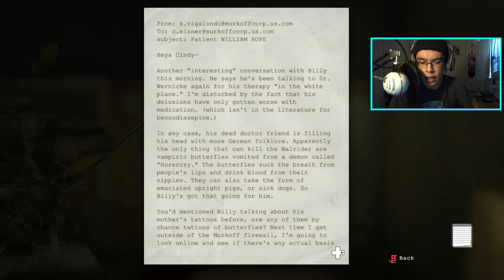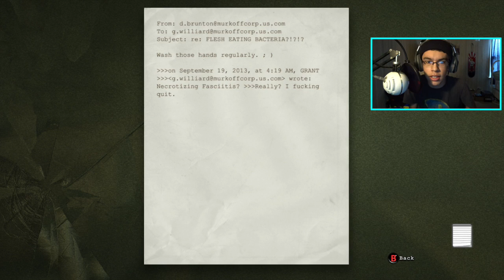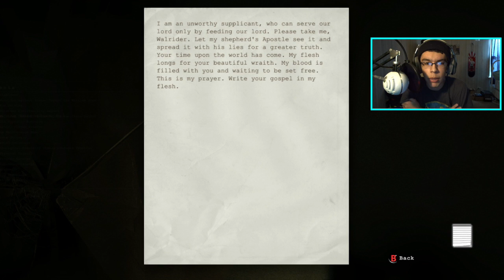WHAT IS HAPPENING? - Outlast Part 8 😰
Whats going on guys! In this video, a bunch of weird stuff happens. Including the BIGGEST jumpscare yet! Show your support on the series! I can't wait till I finish this series because it is so scary! ENJOY!